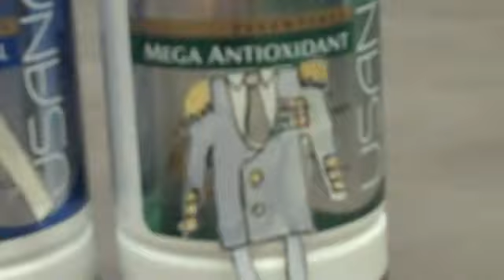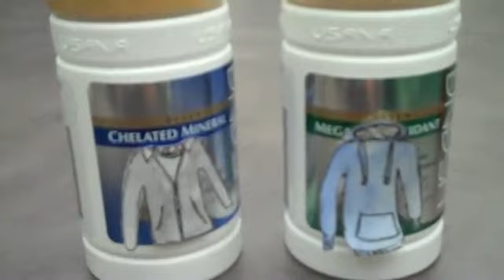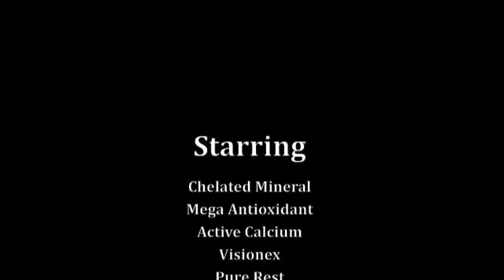What's Up, USANA product For Your Consideration